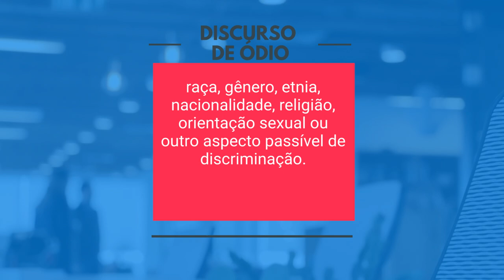Pílulas curso: o que é discurso de ódio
O discurso de ódio é algo que não pode ser encarado de forma periférica. Além de ferir, traz consequência sociais ainda maiores quando, por exemplo, sai das redes e invade as ruas.

Essa é mais uma pílula do nosso curso online sobre identificação e combate às fake news e ódio nas redes. Nosso curso, assim como todas as nossas atividades, é construído de forma colaborativa: quando você compra o Revolução Laura, nossas camisetas no site, você possibilita que mais gente tenha acesso ao nosso trabalho de enfrentamento às notícias falsas e redes de ódio. Nas redes e nas ruas, em nossas palestras.